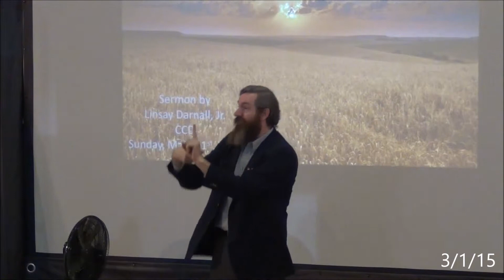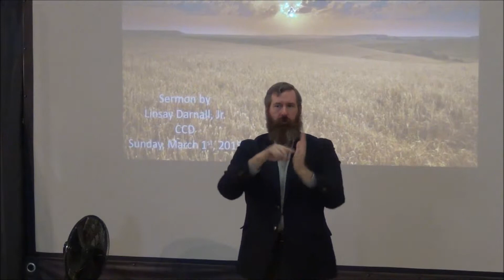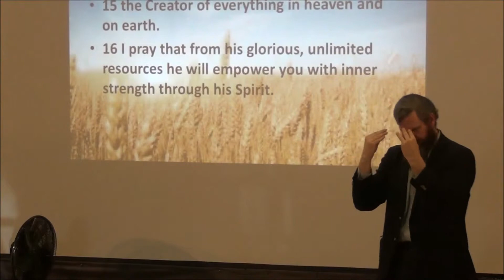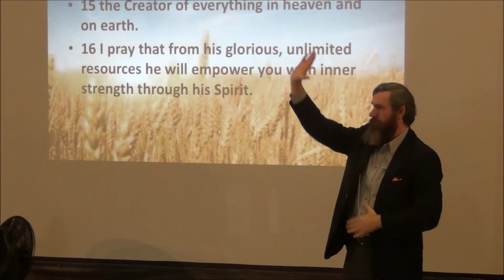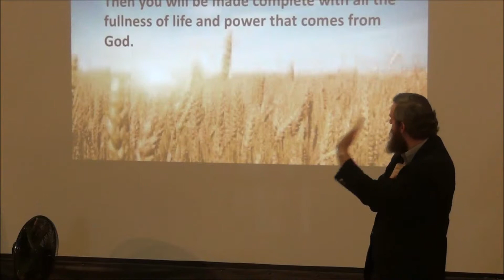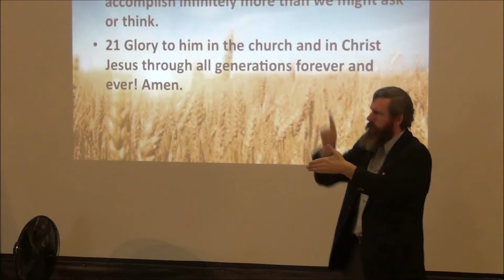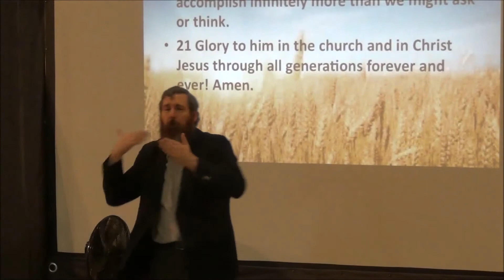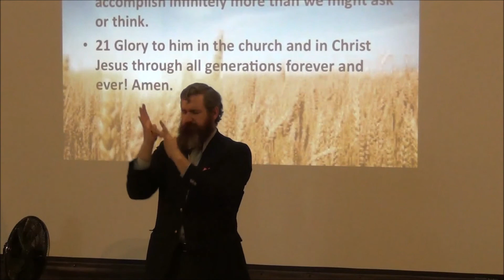Christ's Church of the Deaf - 3/1/15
"God Reveals Our Worth" sermon by Linsay Darnall Jr